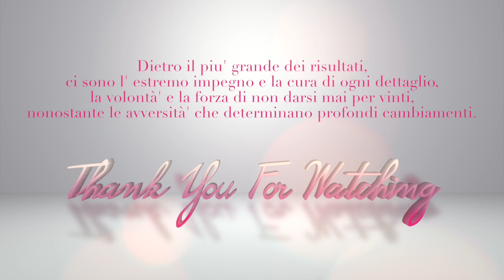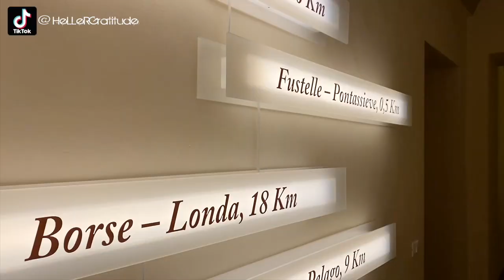E' tutto sbagliato!!!! Ma si torna alla NORMALITA'... FORSE - Vlog #27 - Heller Gratitude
❤ IL MIO SITO - (DISPONIBILI LE RUBRICHE SENZA PUBBLICITA' e usufruibili anche SENZA essere connessi ad INTERNET)
❤ LA MIA VETRINA SU AMAZON
Qui trovate tutti i miei prodotti preferiti, come ad esempio LIBRI, CASALINGHI, MAKEUP, SKINCARE, HAIRCARE, ABBIGLIAMENTO, SCARPE e tanto altro ancora...
❤ Se vuoi Guardare i miei video SENZA PUBBLICITA', vai sul MIO SITO o manda una mail a , con un piccolo contributo riceverai direttamente nella tua casella di posta elettronica il link per scaricare i video, o le playlist, che ti interessano e poterle guardare quando vuoi su qualsiasi dispositivo senza necessariamente doverti connettere ad internet.